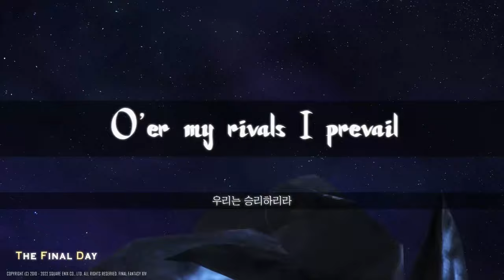[파이널 판타지14] - (가사/번역) The Final Day(with Lyrics), 종언의 결전 1페이즈 OST / The Final Day Phase 1 OST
※ (스포일러 주의) v6.0 메인 퀘스트 영상을 포함하고 있습니다. ※
The Final Day는 효월의 종언 메인 테마곡이 신생-칠흑까지의 메인 테마곡의 일부분을 뽑아내어 어레인지 하였듯, 신생-칠흑의 몇몇 토벌전/던전의 가사와 멜로디가 사용된 것이 특징인 곡입니다🙂.

The Final Day에 사용된 OST들은 아래와 같습니다.

영상에 사용된 음원은 아래 링크에서 구매하실 수 있습니다.